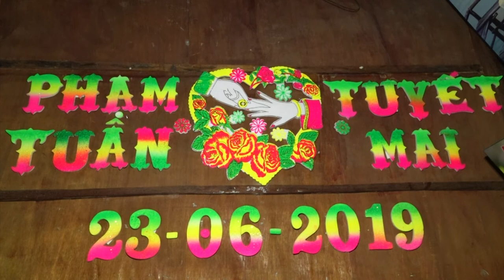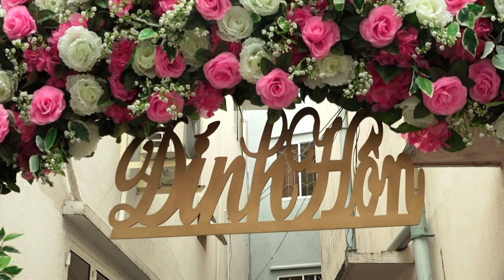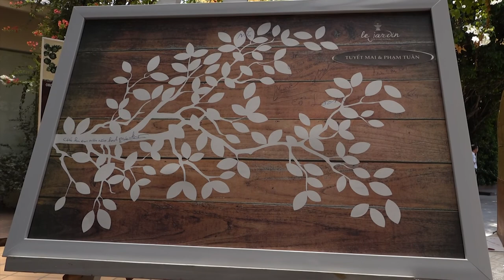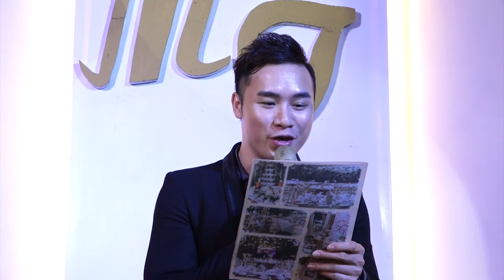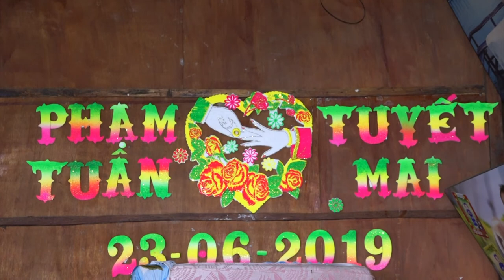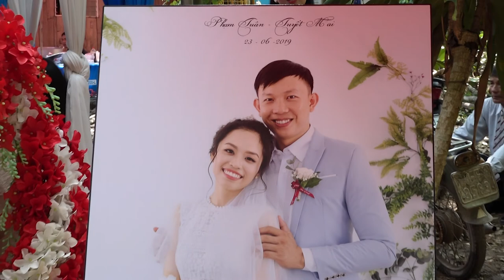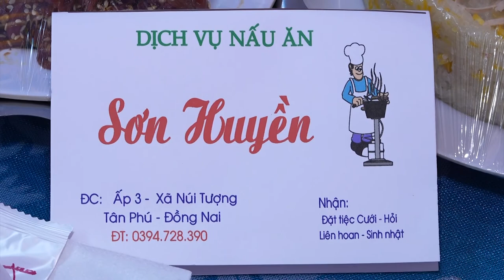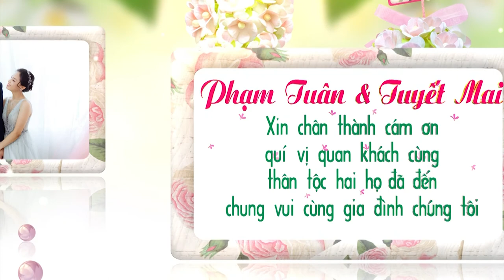PHẠM TUÂN & TUYẾT MAI HD